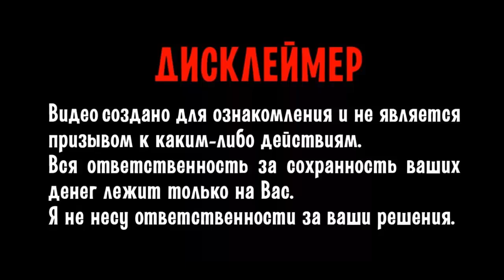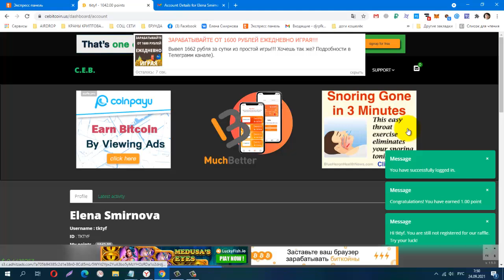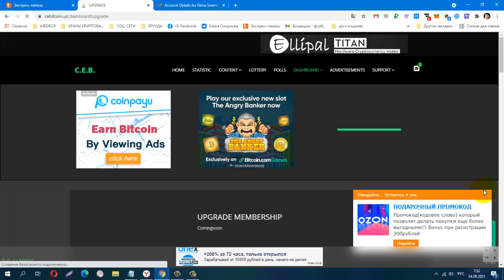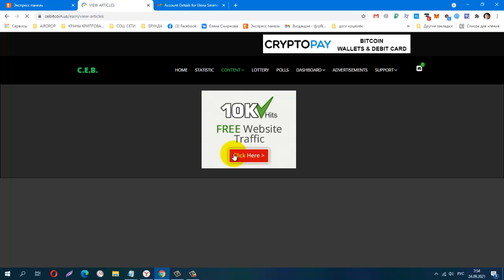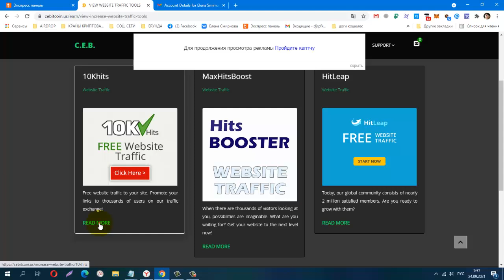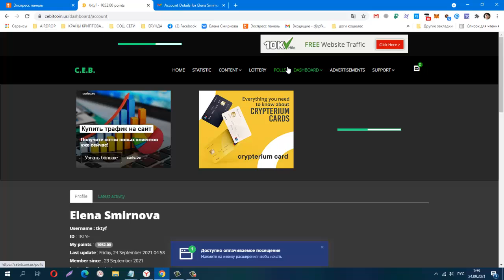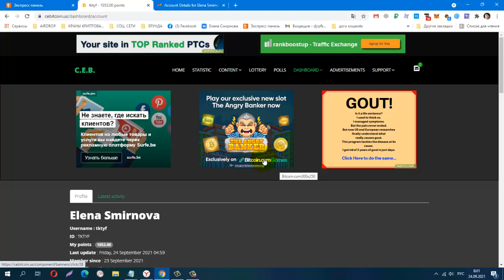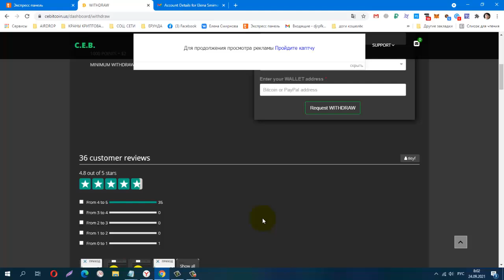Без вложений! BUX EARN BITCOIN WITH US, лёгкий заработок за выполнение простых действий